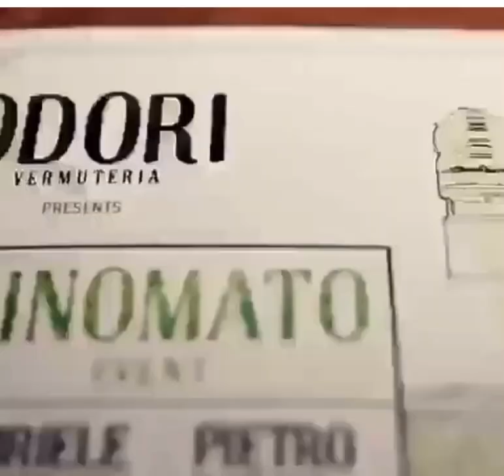Pietro Rizzo & Gabriele Manfredi guest shift at Odori Vermuteria Athens2018